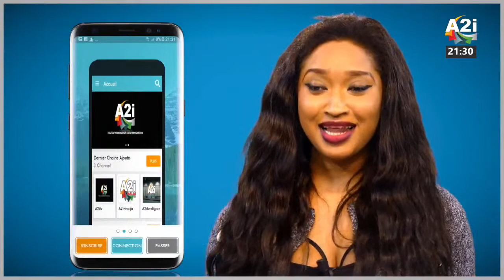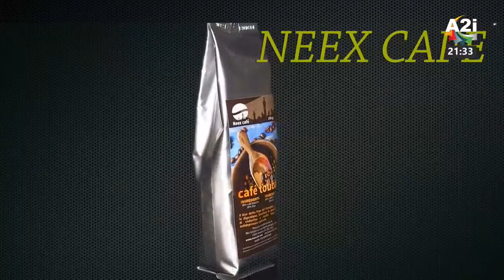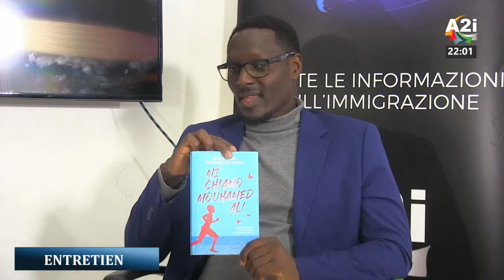Entretien avec Mohamed Ali NDIAYE